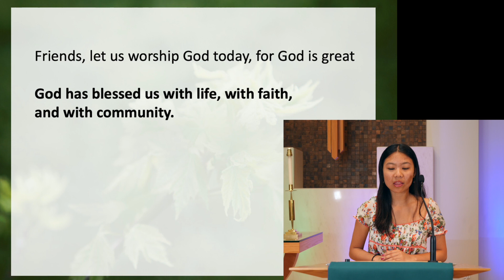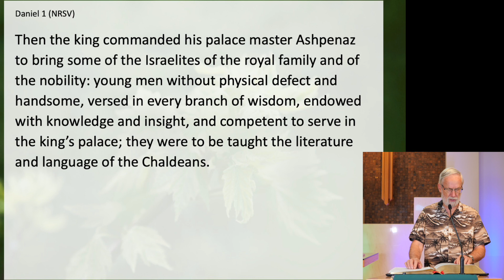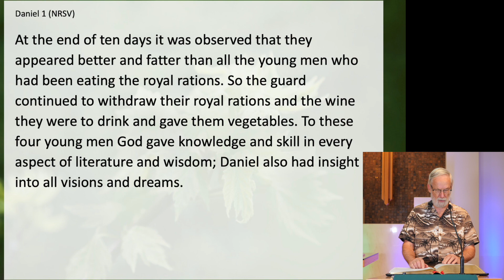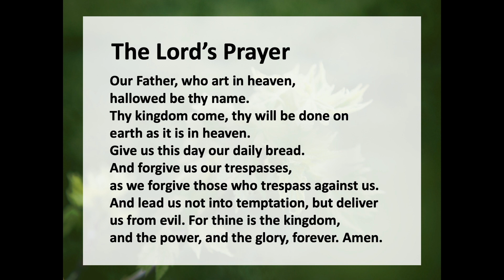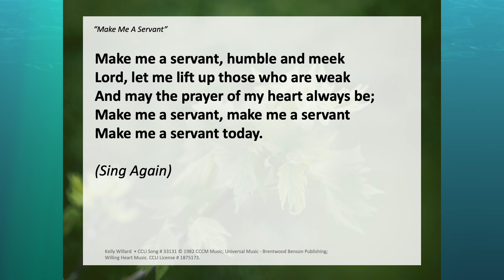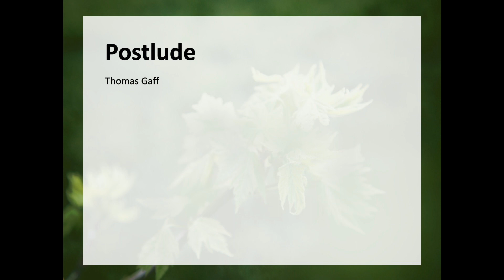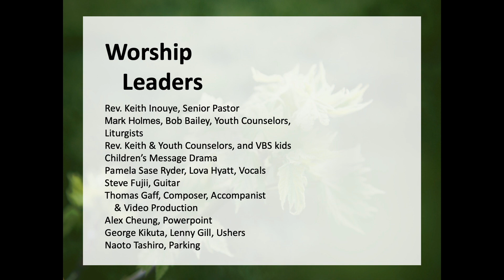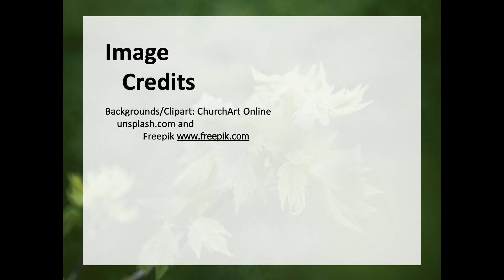West LA United Methodist Church English Ministry Digital Worship- 7-16-23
VBS Month!
Rev. Keith Inouye- Senior Pastor